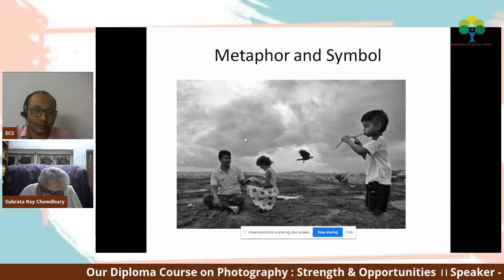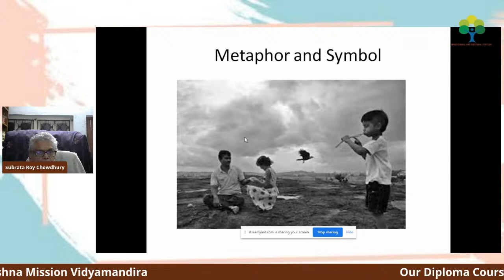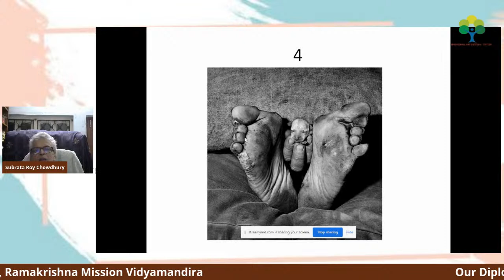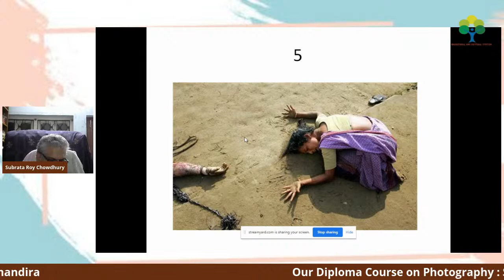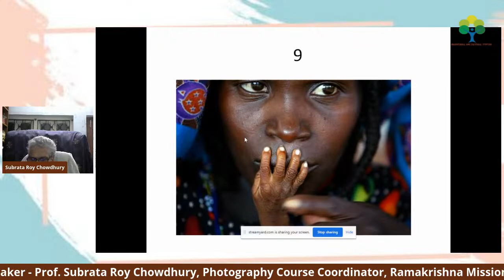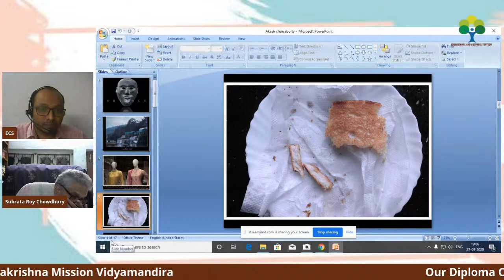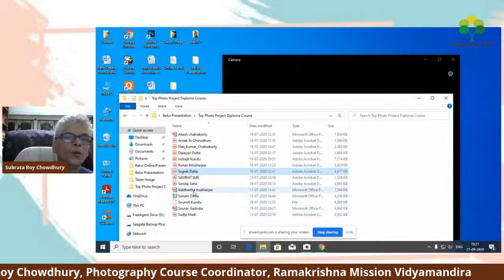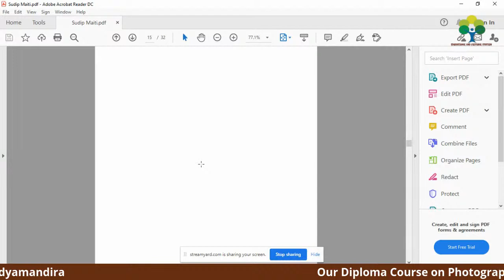Photography : Strength & Opportunities । Diploma Course । Speaker - Prof. Subrata Roy Chowdhury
Our Diploma Course on Photography : Strength & Opportunities
Speaker - Prof. Subrata Roy Chowdhury, Photography Course Coordinator, Ramakrishna Mission Vidyamandira